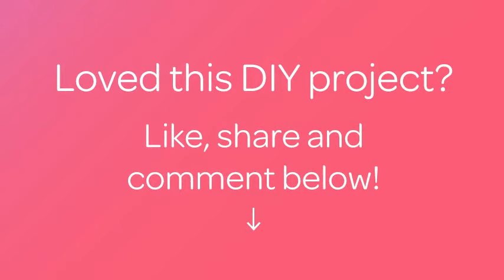Crea una decorazione fiorata con i pirottini - Fai da Te Creazioni - Guidecentral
Informazioni su questo Fai da Te:
- Titolo: Crea una decorazione fiorata con i pirottini

Occorrente:
- Pistola per colla a caldo
- Pirottini di diverse forme
- Filo
- Bottoni o decorazioni colorate
- Forbici
- Nastro da fioraio